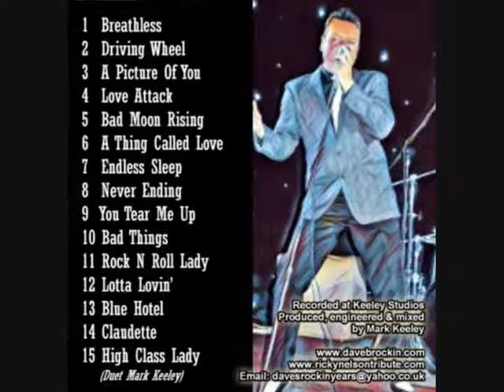Dave B Lotta Lovin'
From his highly praised album Addicted To Rock n Roll we bring you Dave Bs Lotta Lovin'. As heard on Splinterwood Radio, Rockin 50s Radio, Rockabilly Radio and Rockin 247. To order the CD visit the CONTACT page on Dave's website.